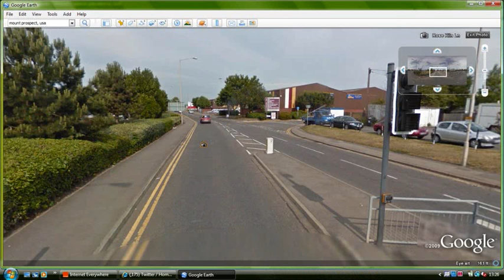DSA Driving Test Route 4 Official 2009